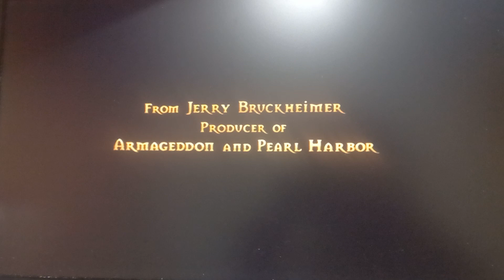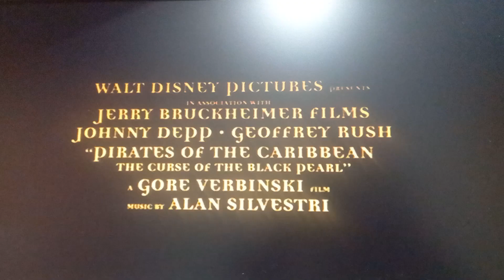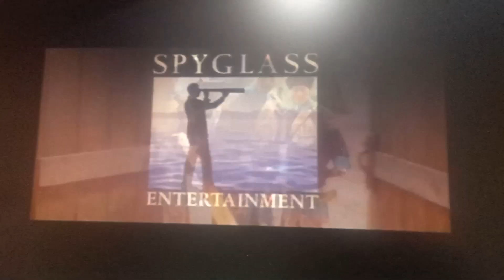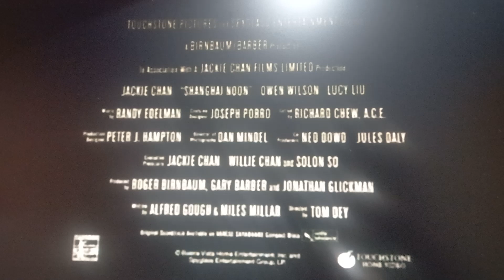ŞANGAY ŞÖVALYELERİ (SHANGHAI KNGHTS) TOUCHSTONE HOME ENTERTAINMENT VCD AÇILIŞ FRAGMANLARI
BU AÇILIŞ FRAGMANLARI ARASINDA YER ALANLAR:
KARAYİP KORSANLARI: SİYAH İNCİ'NİN LANETİ SİNEMA FRAGMANI
ASLAN KRAL 1½: HAKUNA MATATA (THE LION KING 1½: HAKUNA MATATA)
ŞANGAY'LI KOVBOY (SHANGHAI NOON)